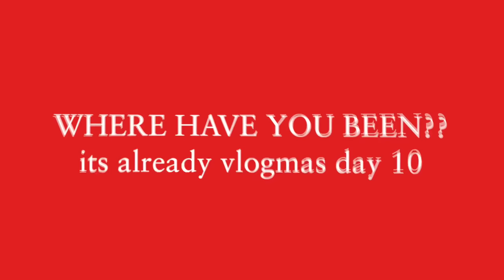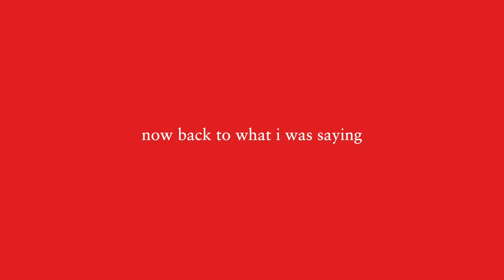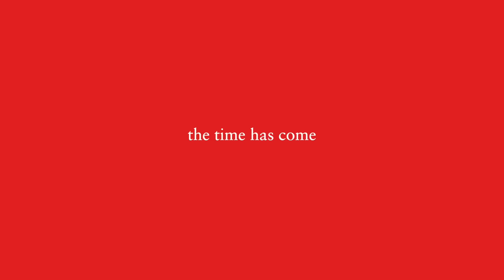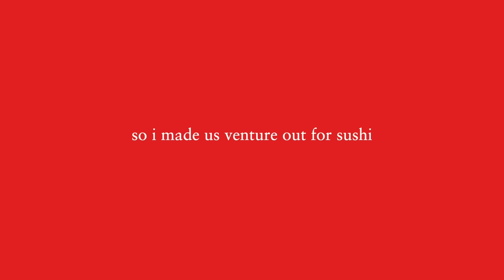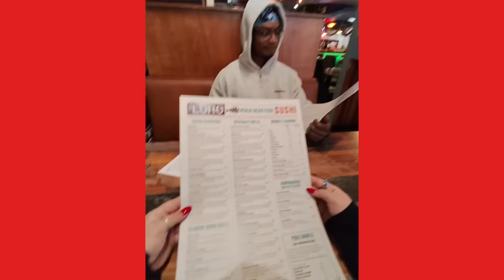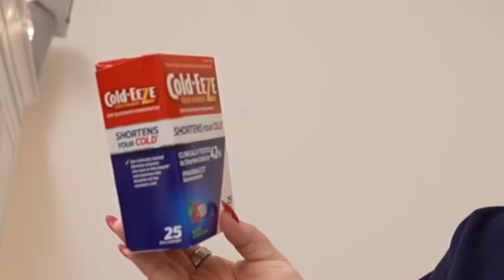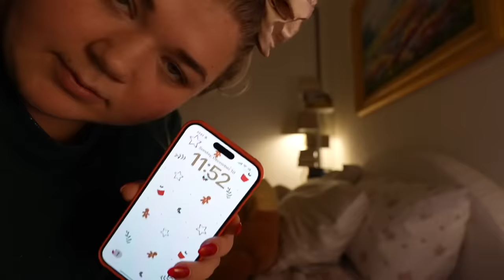BF VS GF GINGERBREAD HOUSE COMPETITION *pr haul, getting sick, & more* vlogmas day 10